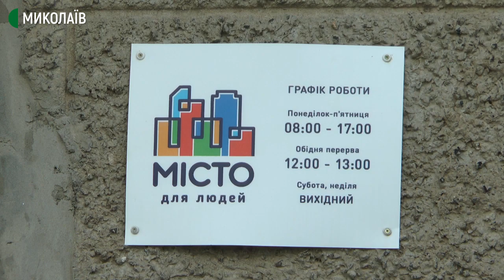У десятиповерхівці після дощу мокрі стіни та стелі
Зі сходів ллється вода, мокрі стіни та стелі у квартирах та під’їздах. У Миколаєві злива залила будинок за адресою вулиця Квітнева, 52.